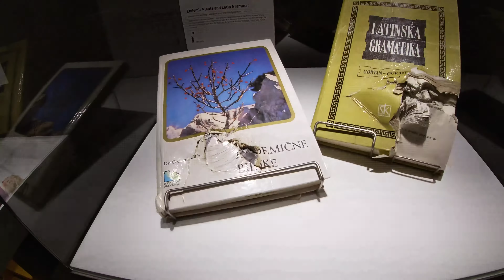Quick Video in Sarajevo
Today I continue my trip across the Balkans with my Final full day in Sarajevo, briefly showcasing the Old town, main street, and the War Childhood Museum. Tomorrow I will be flying to Budapest for my Second visit, purely because it is the cheapest way of flying back to England.

Creative feat. Hi-Tech - The Presentation Remix